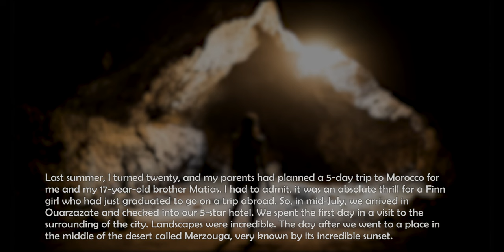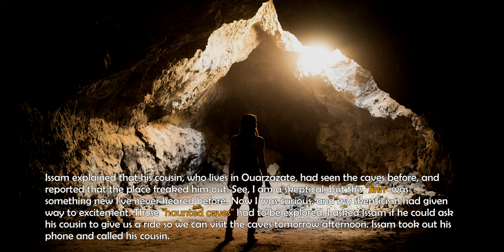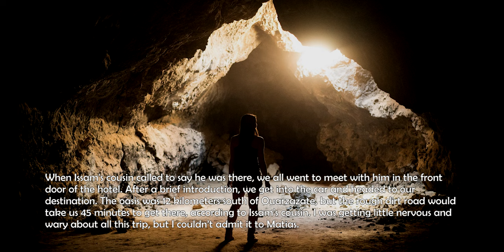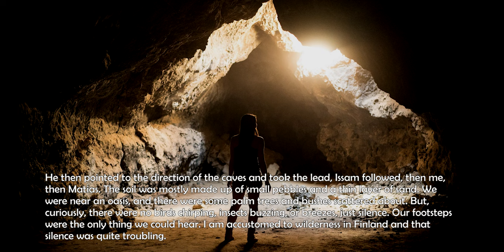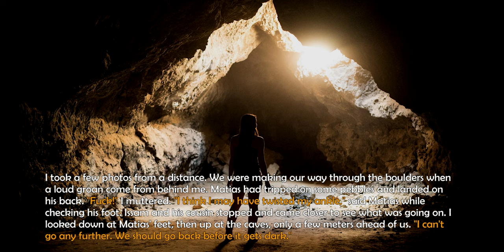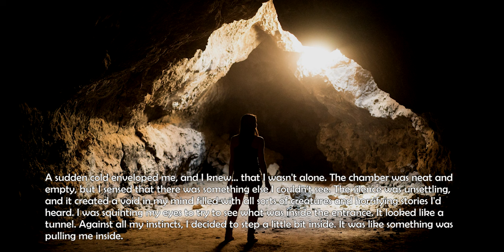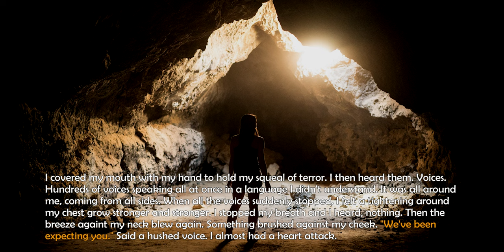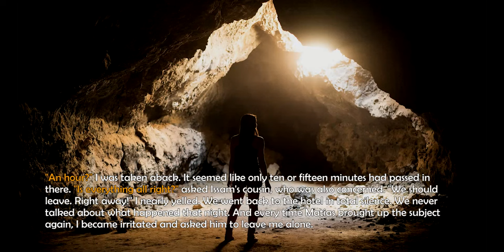[r/nosleep] I went on a TRIP to Morocco. I SHOULDN'T have gone to EXPLORE the HAUNTED CAVES...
➤ Welcome to NoSleep YouTube Channel!

𝐼 𝑤𝑒𝑛𝑡 𝑜𝑛 𝑎 𝑡𝑟𝑖𝑝 𝑡𝑜 𝑀𝑜𝑟𝑜𝑐𝑐𝑜. 𝐼 𝑠h𝑜𝑢𝑙𝑑𝑛’𝑡 h𝑎𝑣𝑒 𝑔𝑜𝑛𝑒 𝑡𝑜 𝑒𝑥𝑝𝑙𝑜𝑟𝑒 𝑡h𝑒 h𝑎𝑢𝑛𝑡𝑒𝑑 𝑐𝑎𝑣𝑒𝑠.

𝒜𝓊𝓉𝒽o𝓇: TajIsly

Background Music created by Lucas King!